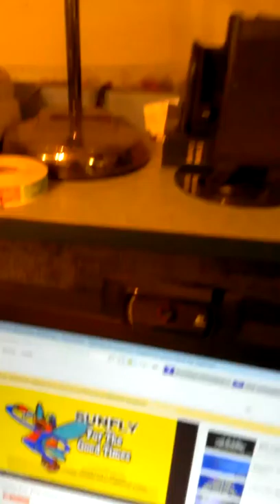Trying something new Skete